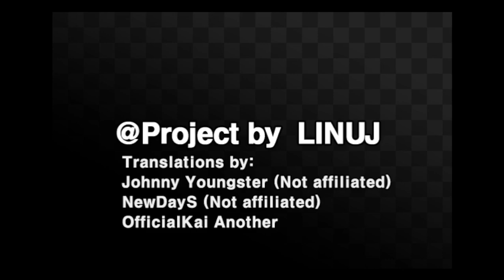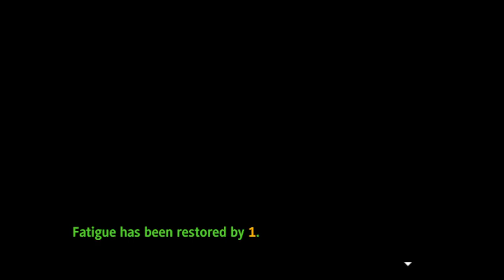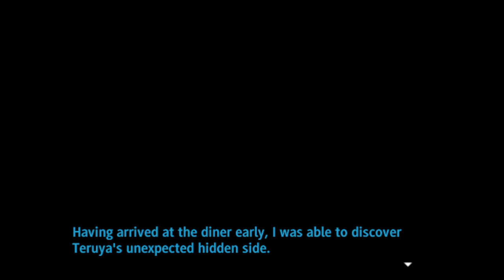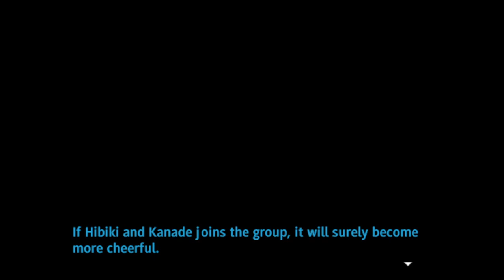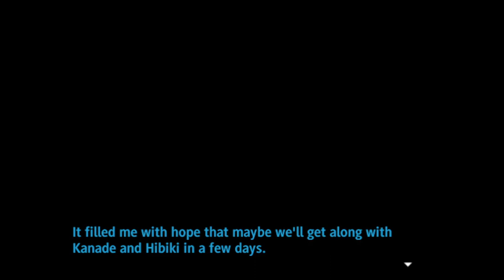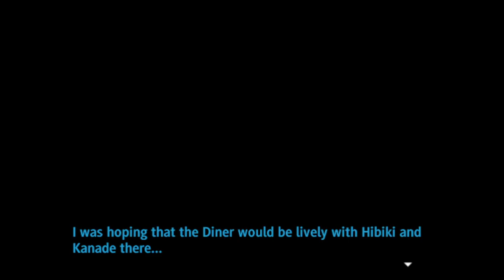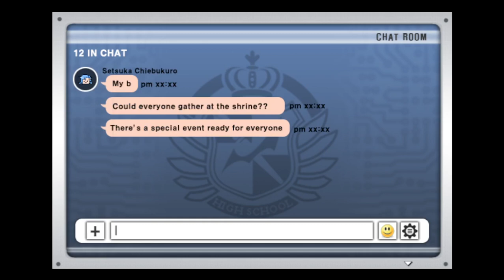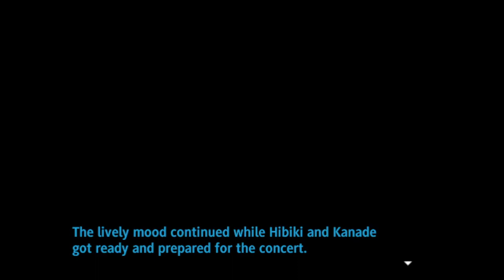Super Danganronpa Another 2 - EP14 - El concierto de las gemelas!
Un episodio un poco tarde pero mejor que nada